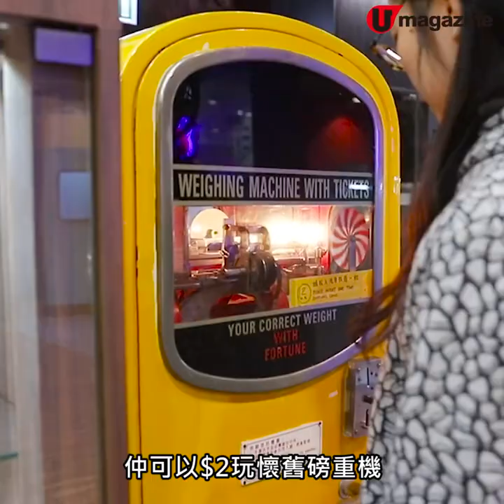懷舊主題食買玩！九五茶座 - 放宮樂園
懷舊主題食買玩！

舊香港主題幾時都有棒場客，九龍灣依間新開餐廳有懷舊打卡位外，仲可以歎足料炮製經典生炸雞脾、雪糕紅豆冰！一家大細兼玩擲彩虹攤位遊戲、夾公仔機、shopping兼睇可口可樂珍藏展！

【INFO】
九五茶座 - 放宮樂園
營業時間︰星期一至五8am-9pm、星期六、日及公眾假期8aｍ - 10pm
地址：九龍灣宏照道38號Megabox 9樓23號舖
全方位緊貼《U Magazine》社交平台